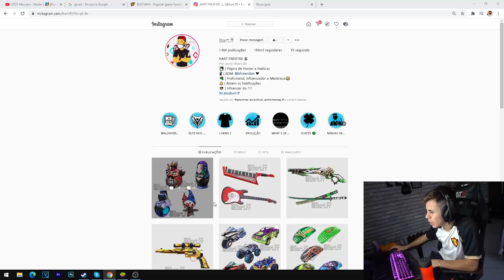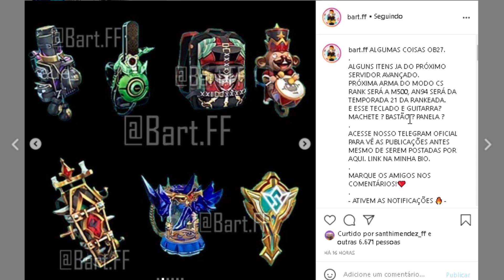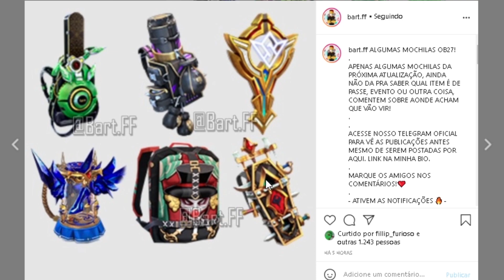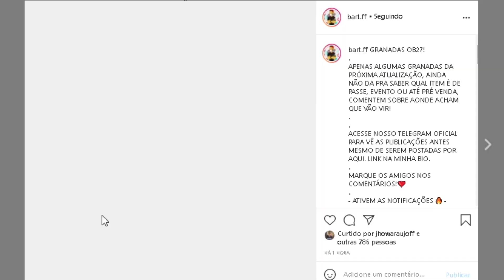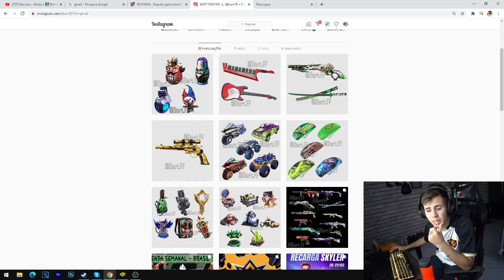CORRE AGORA?! COMO PEGAR AS SKINS DE GRAÇA LBFF E NOVA ATUALIZAÇÃO NO FREE FIRE